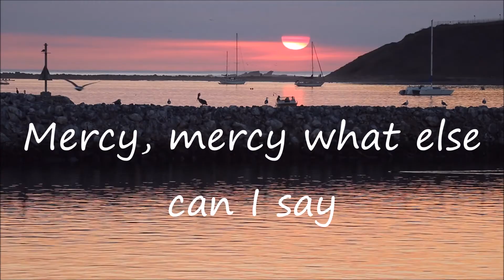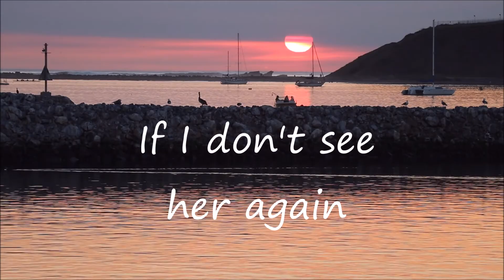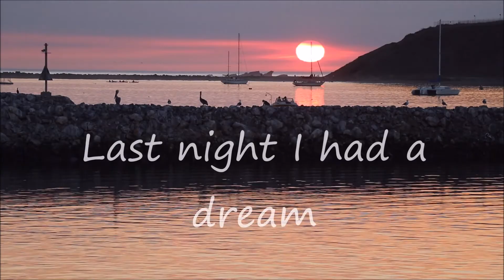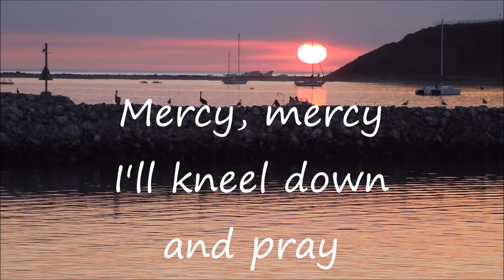AMEN Bon Jovi Lyrics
Bon Jovi AMEN with Lyrics